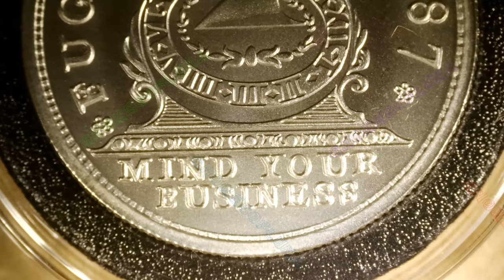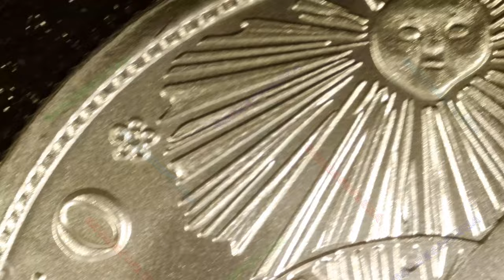Fugio Cent / Colonial Tribute Series / Intaglio Mint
Year: 2024
Title: Fugio Cent
Series: Colonial Tribute Series
Mint: Intaglio Mint
2oz .999 Silver Round

On April 21, 1787, the Congress of the Confederation of the United States authorized a design for an official copper penny, later referred to as the Fugio cent because of its image of the sun shining down on a sundial with the caption, “Fugio,” a Latin word meaning “flee or fly.”  Designed by Benjamin Franklin, as a reminder to its holders, he put at the bottom the message, “Mind Your Business.” The image and the words form a rebus meaning that “time flies, do your work.” This design was also used on the “Continental dollar,” issued as coins of an unknown real denomination in February 1776.

Some historians believe that the word “business” was intended literally here, as Franklin was an influential and successful businessman. Given Franklin’s history publishing aphorisms, it may have been intended to mean both monetary and social business.

The reverse side bore the third motto “We Are One” surrounded by thirteen chain links, representing the original thirteen colonial states.